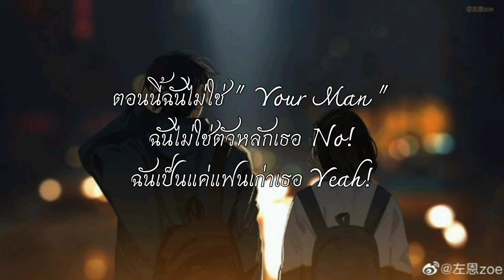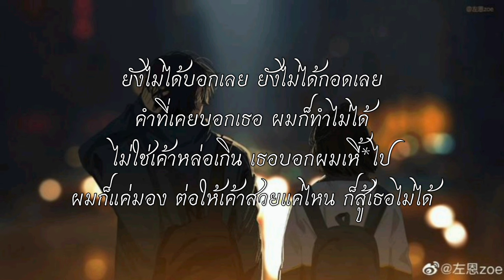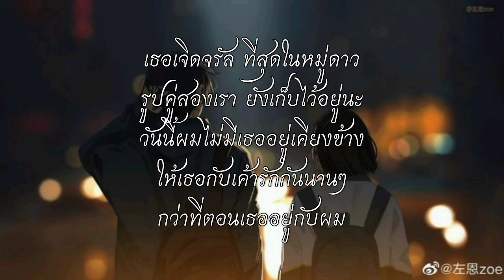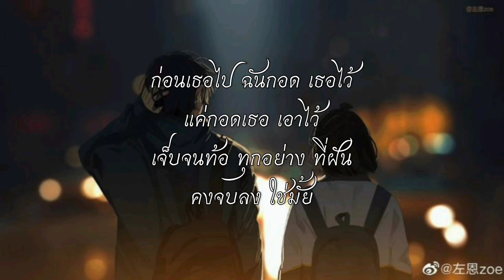ซบที่ไหล่ - KRK Ft.N/A, Sakarin [เนื้อเพลง]